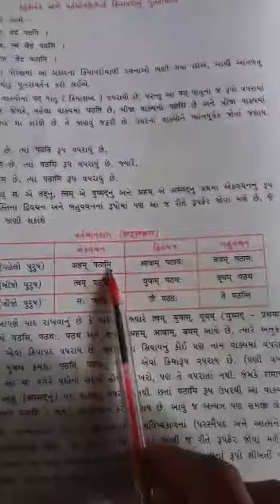ધોરણ-9 , સંસ્કૃત, અભ્યાસ-1 , પુનરાવર્તન